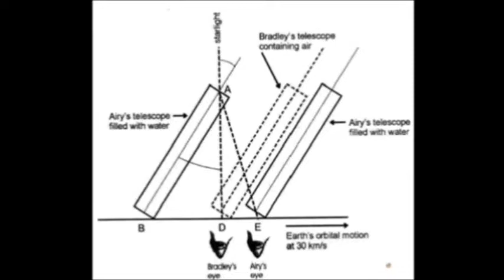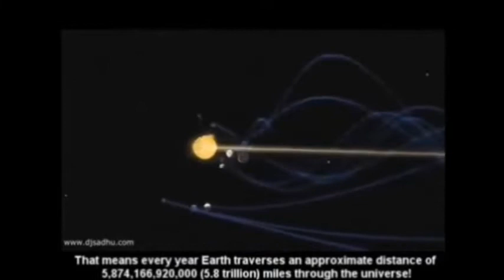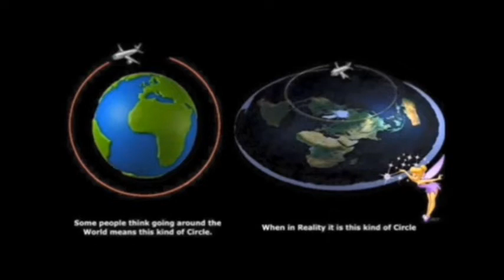5 Stories of the Simpsons Taking On Eric Dubay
The Phase 1 finale!
Eric Dubay can eat Bart's shorts. These are 5 stories of the Simpsons taking on Dubay's 200 proof nonsense.